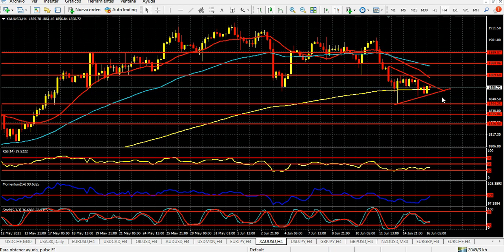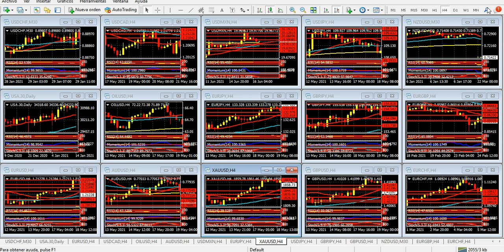Mercado de Divisas Miércoles 16 de junio de 2021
Fed: actuar o no actuar, esa es la cuestión
Hola Amigos, buen día. Llegó el día esperado por los operadores, con la reunión de política monetaria de la Fed. El organismo que lidera Jerome Powell dará a conocer su comunicado a las 2:00 del este, y el pronóstico está dividido entre quienes creen que habrá una reducción de fondos en los planes de estímulo actuales, y quienes sostienen que nada de eso tendrá lugar.
Nuestra posición es que nada sucederá. El banco central mantendrá su actual política de dólares baratos por un tiempo más, en la suposición -o eso es que afirma el Comité de Política Monetaria- de que la inflación actual, que llegó a un récord de muchos años en mayo (5% en términos interanuales) será transitoria, y todo volverá a sus carriles normales, entre el 2 y 2.5% en poco tiempo.
Hay fundados motivos para pensar que ello no es así. La ola de consumo, que se exacerbó en las últimas semanas, generará mayor inflación en los próximos meses, aún cuando los reportes de ventas minoristas no fueron siquiera positivos en mayo.
La impresión que queda al cabo de este tiempo es que la Fed ha ingresado en un camino que tiene una difícil salida: sea cual fuere, no dejará conforme a nadie. Si mantiene los fondos como están seguirá fomentando la inflación -claramente no solo por los planes de estímulo que impulsa se produce tal fenómeno-; si, en cambio, reduce los fondos, los mercados sentirán el impacto de inmediato, con una baja significativa.
Por el momento, los índices bursátiles no han acusado recibo de temor alguno. Tan solo los papeles líderes, que integran el índice Dow Jones, han tenido alguna baja de importancia en los últimos días, pero tanto el Nasdaq 100 como el S&P 500 siguen batiendo récords históricos a una velocidad llamativa. ¿Será el preludio a una baja relevante? ¿Estarán anticipando los mercados que la fiesta de liquidez se mantendrá por mucho tiempo? Lo sabremos por la tarde.
Mientras tanto, el dólar llega a esta instancia con algunos signos de recuperación, en especial frente a algunas monedas que se mostraron muy fuertes hasta pocos días atrás, como el dólar canadiense y el franco suizo. El euro, la libra esterlina y el dólar australiano mantienen señales neutras, sin muchas pistas para el miércoles pasado el comunicado.
Al mencionado comunicado le seguirá la habitual conferencia de prensa, a cargo del presidente Powell. En su discurso, probablemente, el funcionario repetirá las palabras que viene expresando desde varias reuniones atrás: la inflación no es un problema, sigue habiendo mucha gente sin trabajo, hay riesgos, todo volverá a la normalidad. Obviedades, algunas de ellas, que no resisten análisis alguno. Al cabo, Powell tampoco será muy criticado por decir todo esto, puesto que la lluvia de dólares se mantendrá durante un buen tiempo. Seguramente, hasta que la inflación deje de ser una cuestión testimonial, con poco peso en la opinión pública, y se convierta en un mal real, en el peor impuesto, que es el que recae en las personas que tanto el presidente Powell, como el poder político encabezado por el presidente Biden dicen defender.